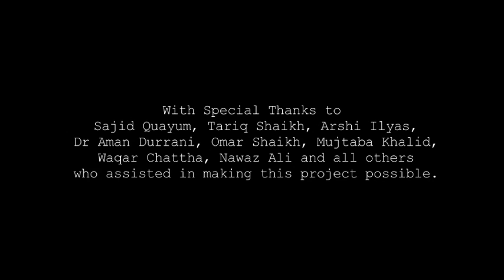Imam Tufail Hussain Shah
This is the story of Imam Tufail Hussain Shah, one of the founders of Al-Furqan Mosque, Glasgow who served as a president of UK Islamic Mission.

یہ امام طفیل حسین شاہ کی کہانی ہے ، جو گلاسگو کے الفرقان مسجد کے بانیوں میں سے ایک ہے ، انہون نے برطانیہ کے اسلامی مشن کے صدر کی حیثیت سے خدمات انجام دیں۔

Started in 2010, the Colourful Heritage is the first charitable initiative in Scotland aiming to preserve and celebrate the contributions of the early SouthAsian and Muslim communities and migrants to Scotland.

It has created the largest online repository of oral stories, established a dedicated archive and launched a unique exhibition showcasing the communities journey. Explore these amazing resources and be inspired by the positive contributions this community have made to Scotland having turned up with just a few pennies in their pocket and starting their working life as pedlars.